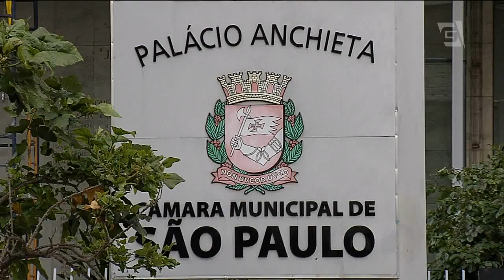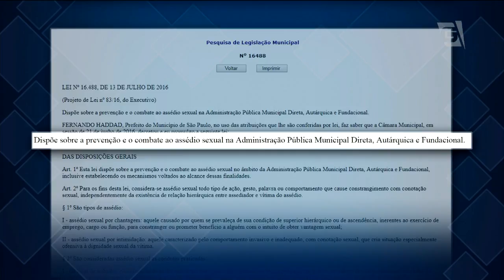Avança o combate ao assédio no trabalho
Em um ano, os casos de assédio sexual no trabalho, cresceram 10%. E as empresas se mobilizam para combater este tipo de crime.